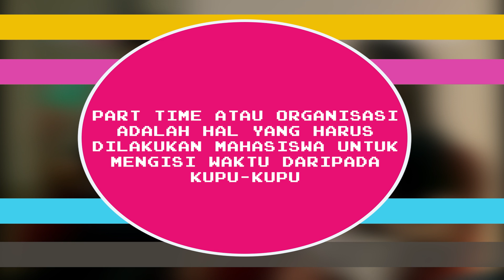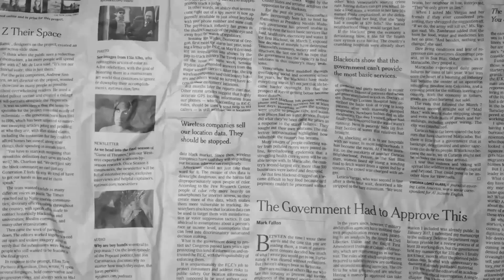PEPOX (Episode 3) - Organisasi dan part time cuman buang waktu??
Perkuliahan merupakan salah satu cara untuk mencari ilmu. Dalam menunjang kehidupan perkuliahan, mahasiswa seringkali melakukan banyak hal agar menjadi semakin produktif seperti bekerja maupun berorganisasi. Hal ini dilakukan untuk mencari pengalaman yang nantinya dapat dimasukkan ke dalam CV mereka itu sendiri. Namun, terdapat banyak pro dan kontra antara masing-masing kubu tersebut yang merasa organisasi maupun kerja paruh waktu merupakan pihan yang lebih baik
dalam menunjang masa perkuliahan. Maka dari itu, keempat narasumber kami ini akan memberikan opini mereka tentang Organisasi VS Part Time!
Jangan lupa saksikan PEPOX setiap hari selasa pukul 19:00 hanya di channel Youtube UMN TV!

Official Line:
(@) umntv